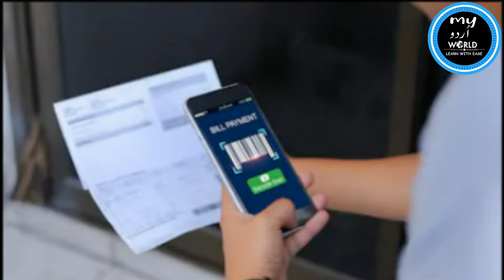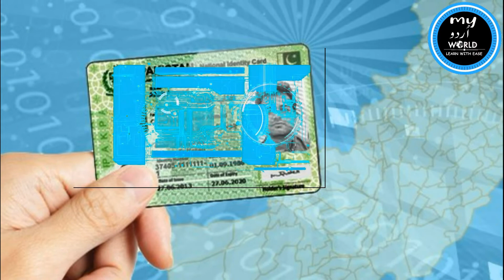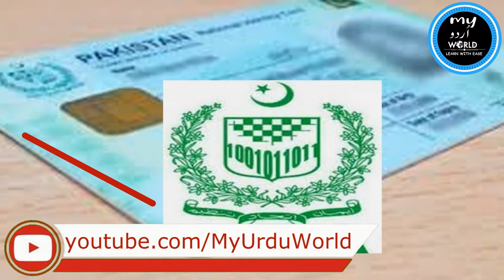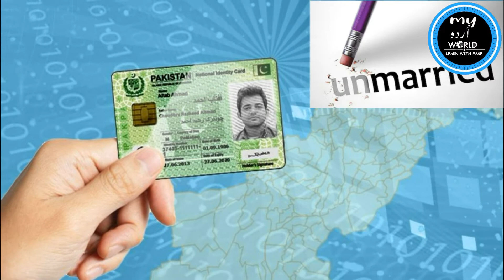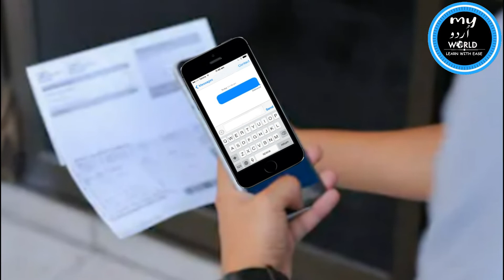Ehsaas Emergency Cash Program Latest Update 20-05-2020 | Apka ID Card Nadra is Tasdeek Shuda Nahi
In this video i will tell you about the message sent by Ehsaas Emergency Cash program through 8171 that your id card is not verified through Nadra. How to resolve this issue and what is the purpose of this message. Either you are eligible for Ehsaas Emergency Cash program or otherwise.
Watch the whole video to know the actual reason of rejection.